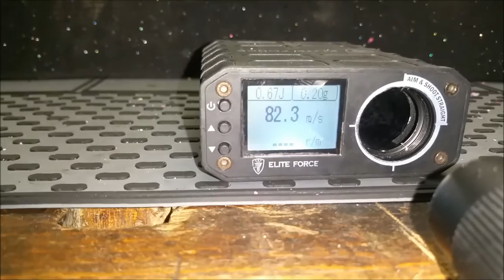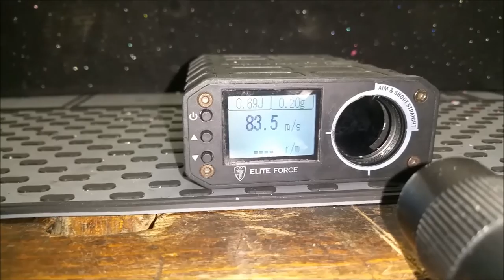Review | Dongsan K.T.W 12/70 (Spaz12) Federdruck german / deutsch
Getestet wurden sie auf dem Airsoftspielfeld in Heinersdorf danke an der Stelle an die ASFS.

Zu sehen ist hier die KTW Spaz12 zu bekommen bei Begadi.

Schnitt: Heubi
Material: Heubi

Schnitt und Mischen:
Heubi